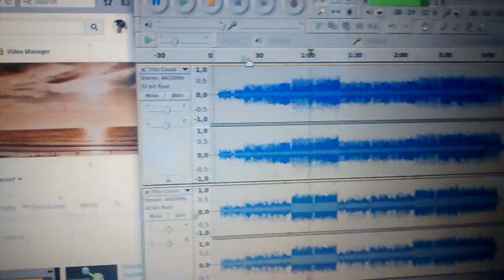Mastering my new remix of Borgeous - This could be love in Caustic 3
This remix is made in Caustic 3 and mastered in Audacity.:)
In my next upload is gonna be the remix.